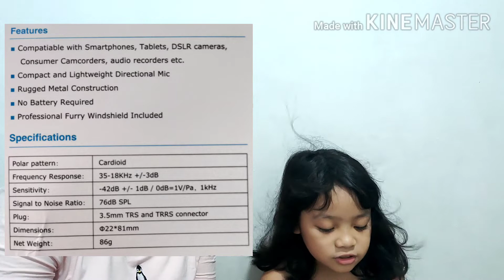Unboxing BOYA BY-MM1 😱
Seller: Juan Gadjet (Lazada)
Price:1,040.00 including shipping fee
Date ordered: May 6, 2020
Date Delivered: May 10, 2020

This BOYA BY-MM1 is lit 🔥 for 1,040 you can have this portable mic with you 🤭. This is a must for newbie vloggers so I highly recommend this 🙉

You just need to download "OPEN CAMERA" on playstore go to settings of your downloaded Open Camera App, then click video settings open Audio Source then click external mic on. that's it 🤭 so easy.